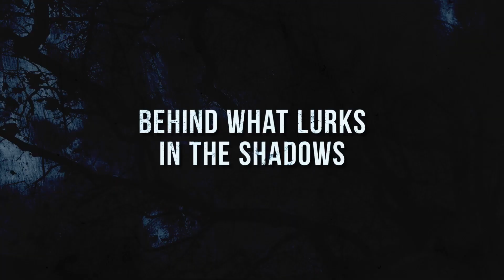Scariest Monsters In America | Official Trailer | Horror Brains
Scariest Monsters In America

From horrifying home invaders to cunning cannibals, uncover evidence of each beast to determine once and tor all. which monster is the scariest in America.